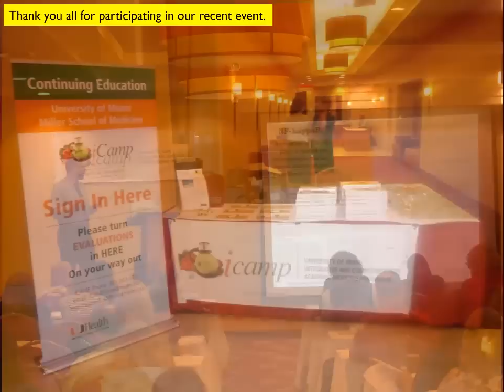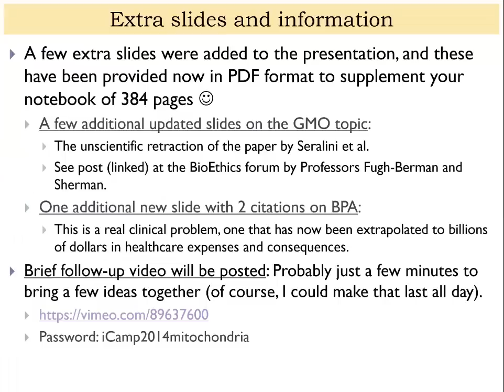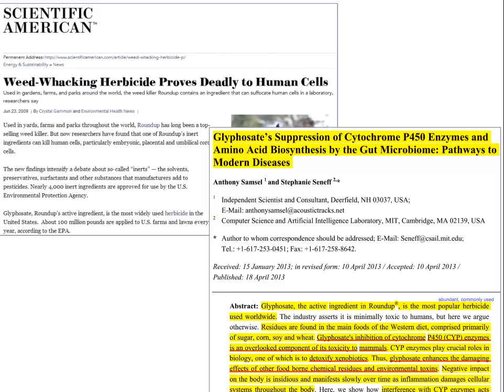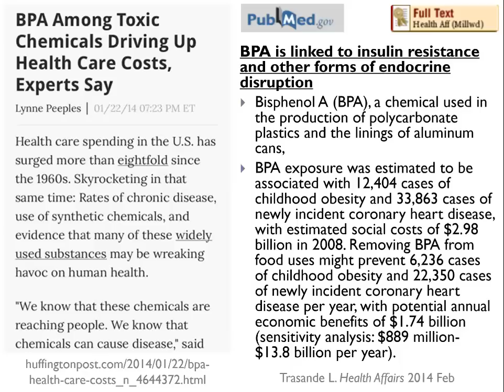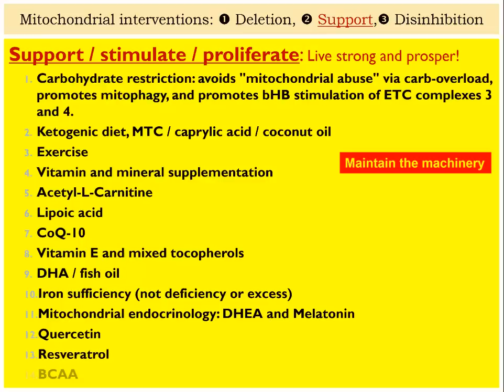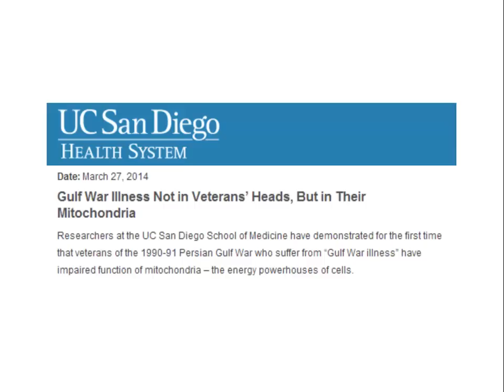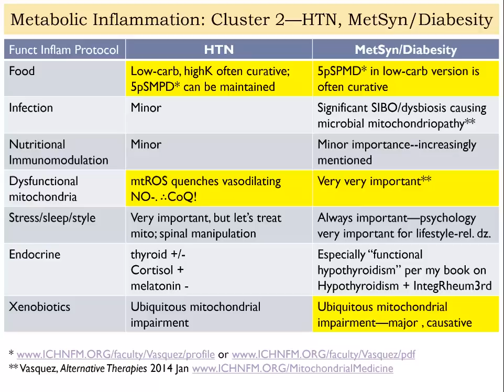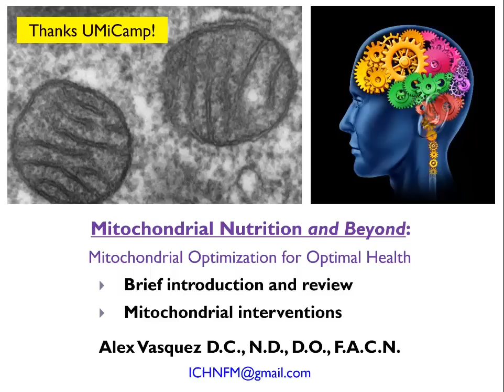2014 Dr Vasquez's Mitochondrial Nutrition and Mitochondrial Medicine